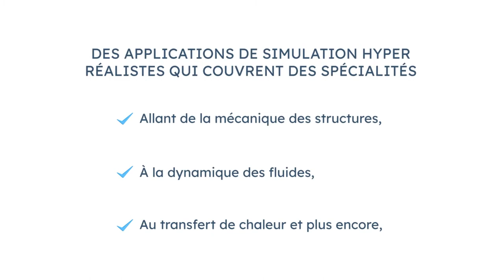Simulia en 60 secondes